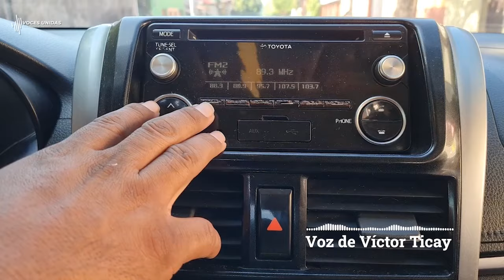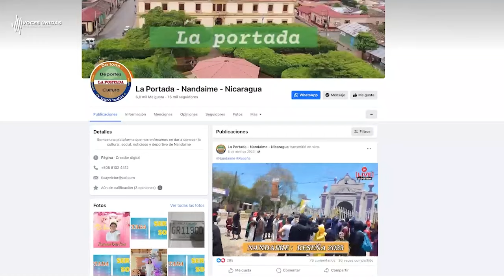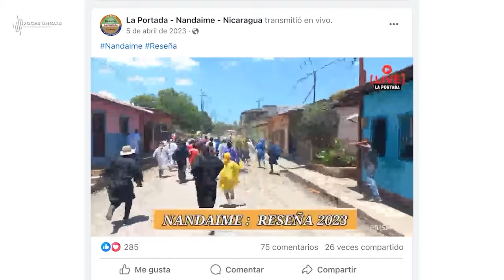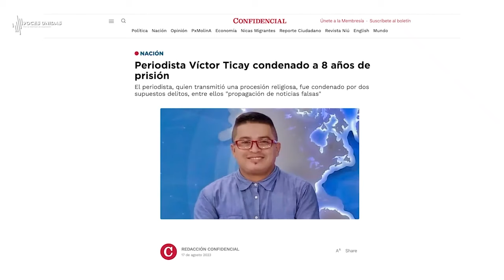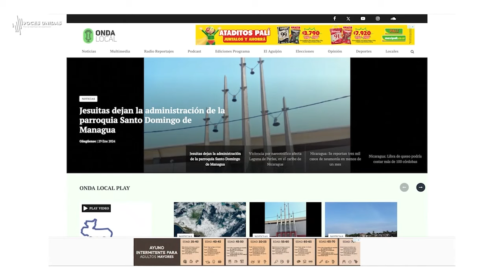La historia de Victor Ticay, el periodista preso por transmitir una procesión religiosa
El periodista Victor Ticay, corresponsal de Canal 10, está preso en la cárcel Modelo, condenado a ocho años de prisión por los supuestos delitos de "conspiración y propagación de noticias falsas".
El encarcelamiento y la condena contra este periodista, simboliza la persecución contra la libertad de prensa y la libertad de expresión en Nicaragua.
El equipo de Voces en Libertad nos presenta la historia de este periodista, que esta preso por transmitir en su cuenta de Facebook una procesión religiosa de Semana Santa en 2023.